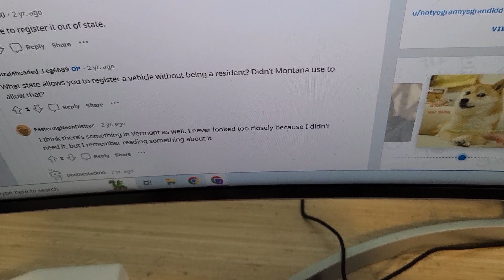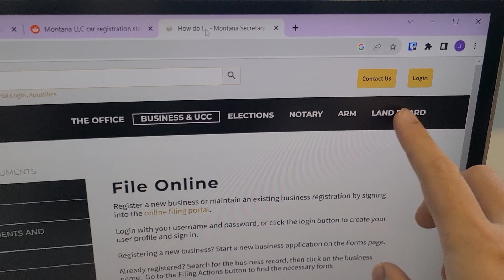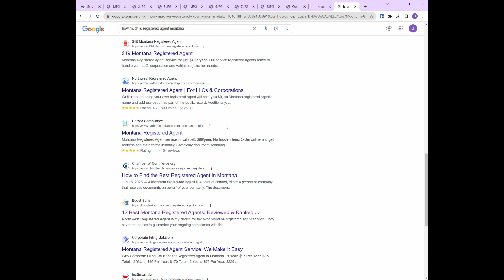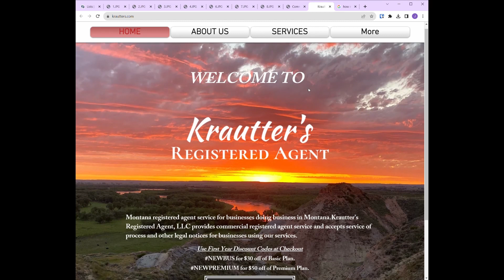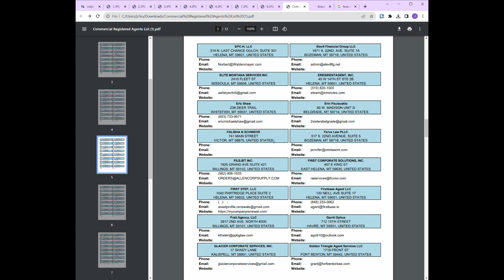Buying Kei Truck As California Resident Part 7: Starting Montana LLC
Hi YouTube!

My day job is working as a general dentist, but I have very little experience with home improvement and diy. My hope is to make helpful videos for other beginners like myself and also to document our journey. I was so focused on getting the truck home that I didn't think about registering it, but this is the solution I'm going with right now. The plan is to have Montana plates for the short term so we have time to get CA plates. Thanks for reading!

Sincerely,
A Dentist Does Home Improvement

Some notes about editing:  I'm still happy with the free Davinci Resolve, but did upgrade the $40 deity mic to rode wireless go 2. I tried a new mic for this voiceover and didn't notice a huge difference so I'll continue with the wireless go 2. All the music is from YouTube's free music library. Here is the song I used. I also use Canva to make all the thumbnails.

Some notes about social media. Still only have IG and enjoy using it as a photo journal.

TIMESTAMPS
00:00 Intro
00:18 Researching How To Register Kei Truck
01:20 Starting LLC In Montana
02:01 Picking Registered Agent
04:00 Outro